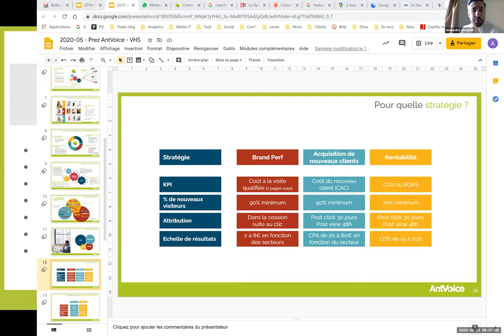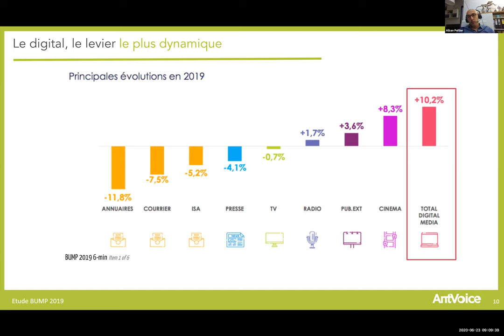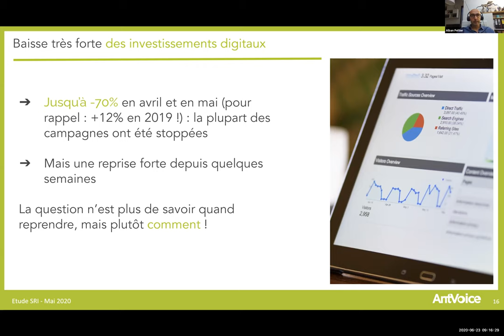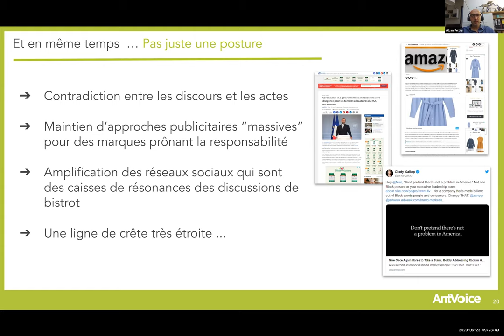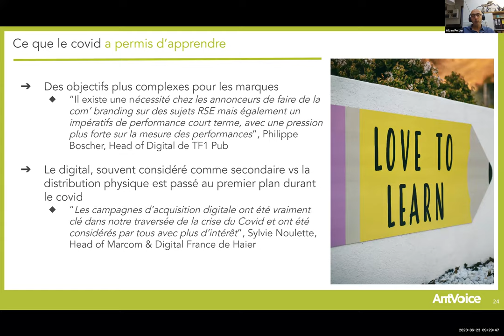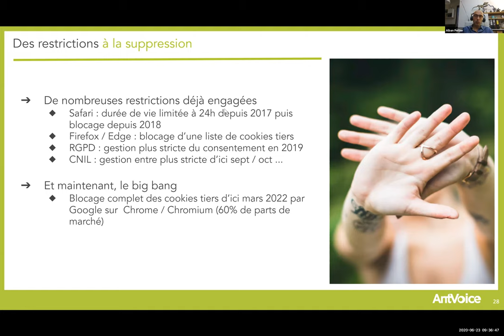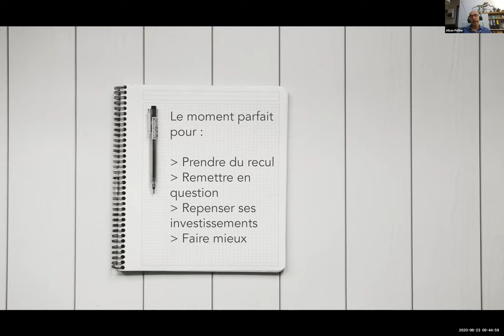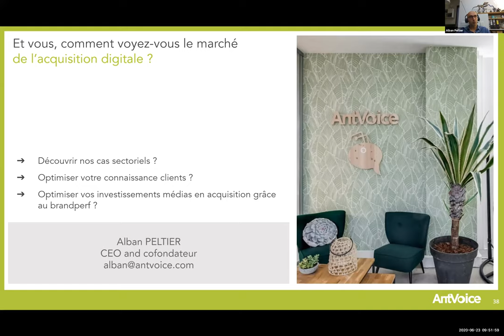[JAD #1] Marketing post COVID-19 + suppression cookies tiers = OPTIMISEZ VOS INVESTISSEMENTS MEDIAS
Journée Acquisition Marketing Digital par AntVoice - Conférence d'ouverture par Alban Peltier, CEO d'AntVoice. Dans cette conférence, nous revenons sur les enjeux Marketing et Communication post covid-19 et des nouveaux modes de consommation en France mais aussi l'évolution récente de l'acquisition marketing avec la suppression des cookies tiers à venir. Nous faisons des propositions aux marques pour un marketing plus responsable et plus intelligent, notamment en exploitant les opportunités du Predictive Targeting.